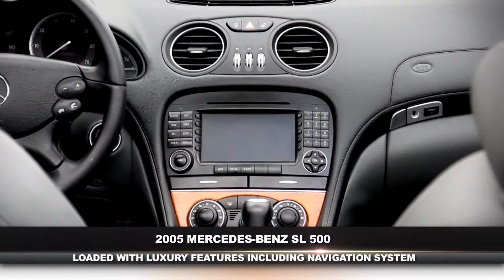2005 Mercedes Benz SL500 -- AUTOSTYLE WHOLESALE -- AUTO ARTISTIC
Auto Artistic is an elite automobile video, photography & marketing company which delivers professional, effective and stylish videos and photography to car dealerships. Along side our immaculate work we effectively run all the social media marketing in your dealership and work within your marketing budget. This makes Auto Artistic the most affordable choice while delivering the highest quality product. Our mission is simple: to assist in selling your vehicles faster and give your dealership the professional appearance and style it deserves. Give your automobile dealership the edge over competitors with professionalism and style.

*Auto Artistic also caters to private owners and automobile events and shows.